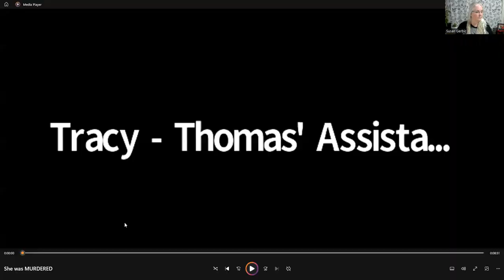She was Murdered - Grief Vampire Thomas John Busted Again